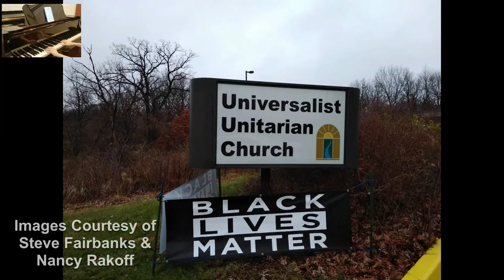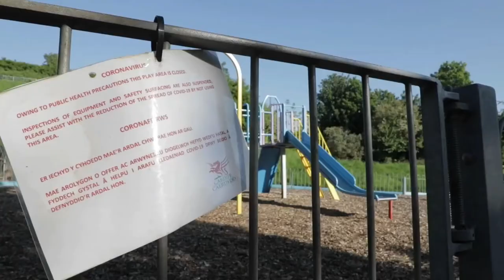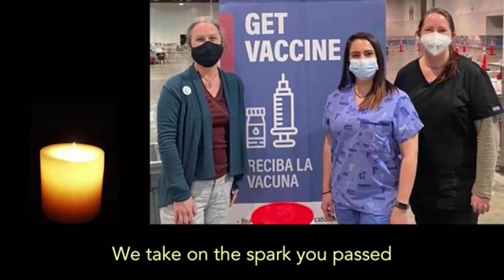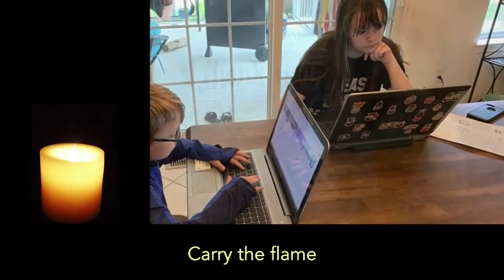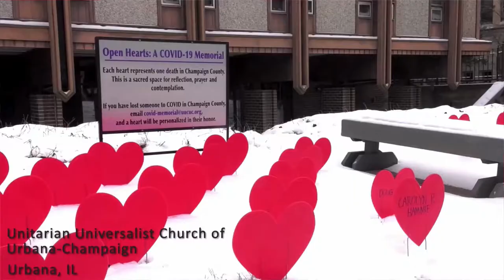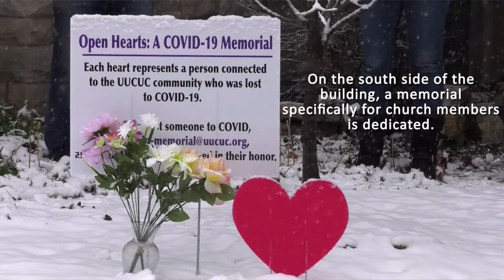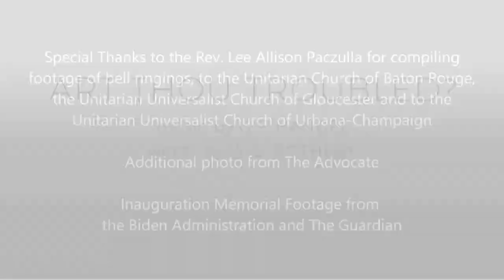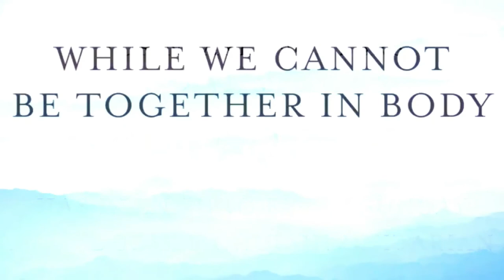Our Year Apart - Together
Sunday, Mar 14, 2021 @ 10:30 am

Reverend Jennifer Innis and a Cast of Thousands

This weekend marks the anniversary of the major lockdown in response to COVID-19. This service is a chance to reflect on the past year. What needs to be named, grieved, and honored as we prepare to move into the next year together?